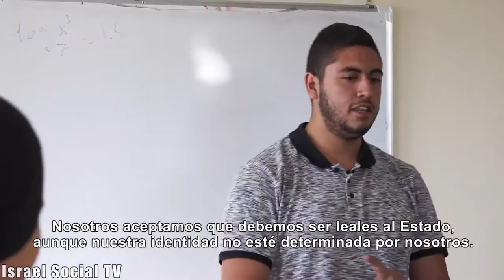“Árabes israelíes” – ¿existen realmente?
¿Musulmán? ¿cristiano? ¿beduino? ¿druso? Realmente no importa. Según la mayoría de israelíes son considerados ‘árabes israelíes’, pero cada vez más jóvenes árabes se definen como palestinos, en lugar de por las convenciones y etiquetas israelíes. ¿Cuál es el origen del cambio en la definición de la identidad?